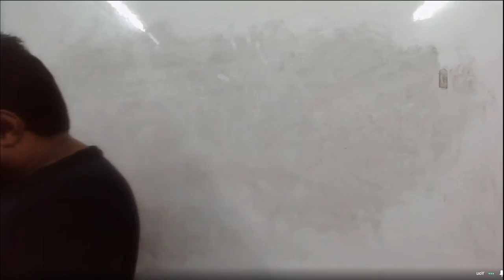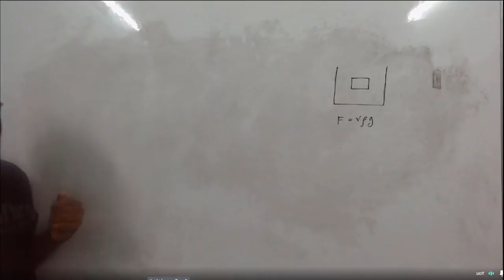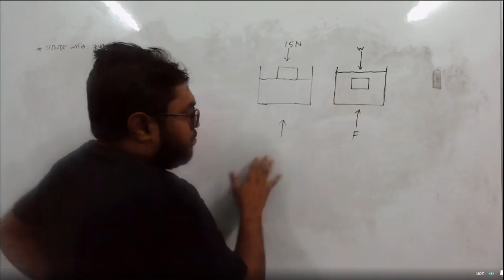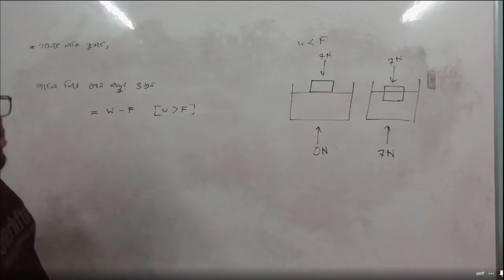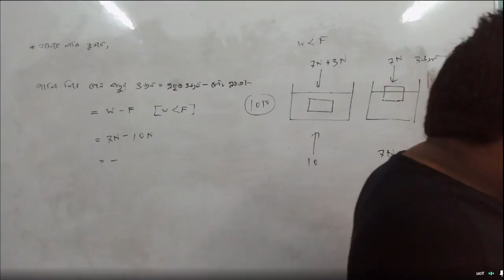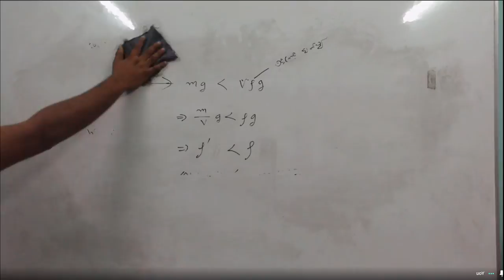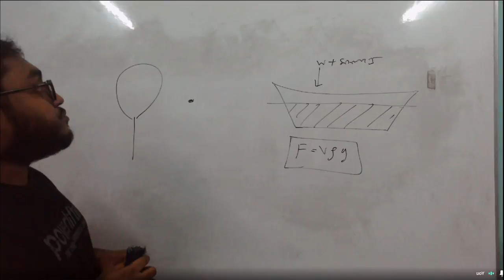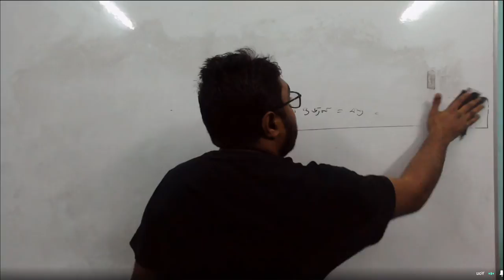physics 22 lecture 36